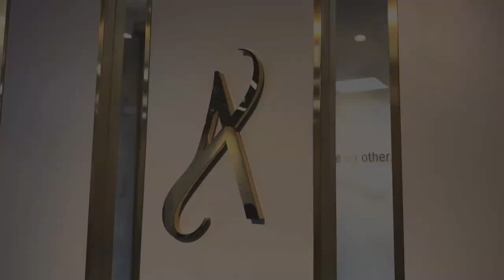[Official] - Các Nhà Phân Phối cảm nhận gì về Artistry Skin Analyzer mới?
Cùng lắng nghe những chia sẻ của các Nhà Phân Phối về sản phẩm Artistry Skin Analyzer mới và hãy LIKE fan page của Artistry tại để biết thêm chi tiết nhé.